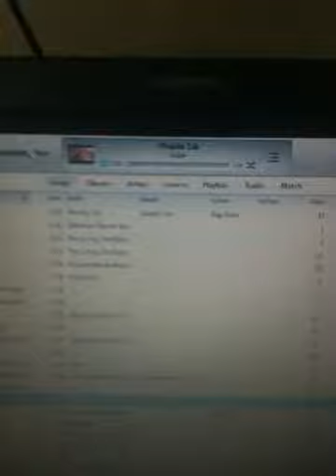MONDAY MELTDOWN (brake is coming)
i cover whats going with the FTB lets play im trying to do and cover whats been donw on buller than i tell u whats im doing over brake.